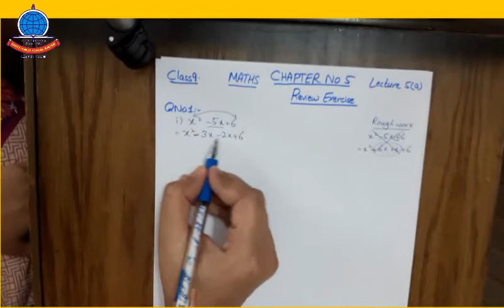Maths K 9 Lecture 5 A Unit 5 Review Exercise